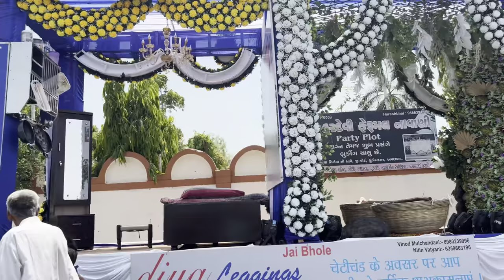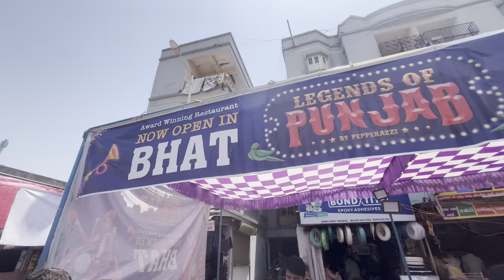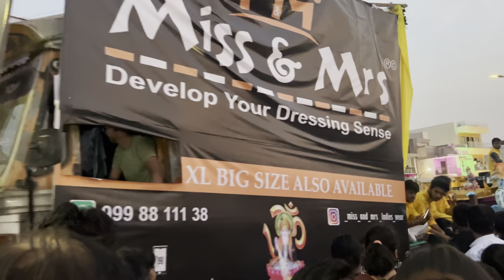Chetichand Festival Celebration 2024 Ahmedabad || Jay Jhulelal 💯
Chetichand festival celebration 2024 Kubernagar Ahmedabad || Jay jhulelal 🙏🏻

Ajki video ham dekhenge ki Ahmedabad me
Sindhi log ChetiChand kese celebrate karte hai
Or kese pure Ahmedabad me ￼ Sindhi Circus ( relly) nikalta he
Or Sindhi festival kese hota he
I hope apko ye video accha laga hoga
Apka apka
Nk zone Karan Rochlani
Thanku - prem bhai
Jay jhulelal happy ChetiChand